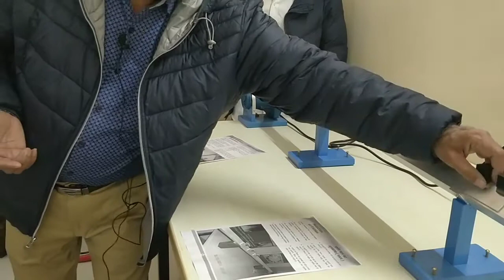Reduction of Friction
IH#20
Research Publications of Dr. Kulwinder Singh Mann

Research Publications of Dr. Y. K. Vijay

FREE  Nuclear Radiation Physics Research Consultancy by Dr. K. S. Mann